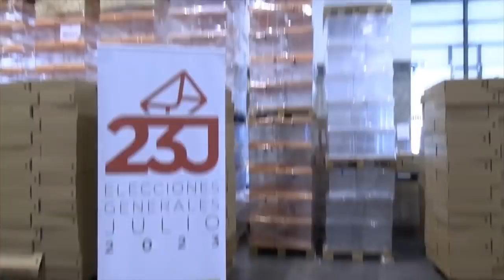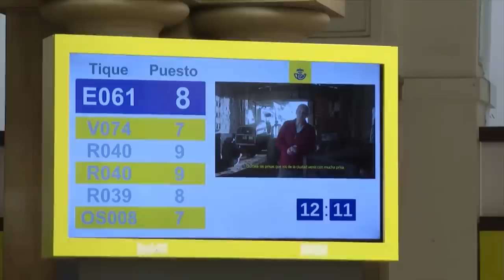💥LAS 12 PROVINCIAS CLAVES PARA GANAR LAS ELECCIONES DEL 23J💥